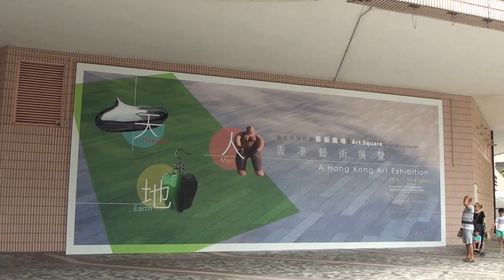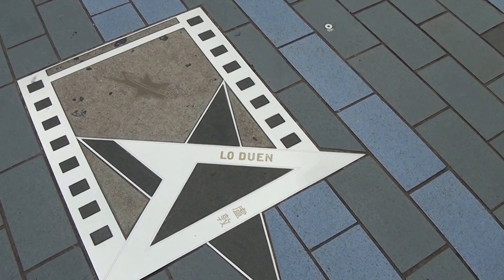Đại Lộ Ngôi Sao Hongkong 10-2014 Avenue Of Stars